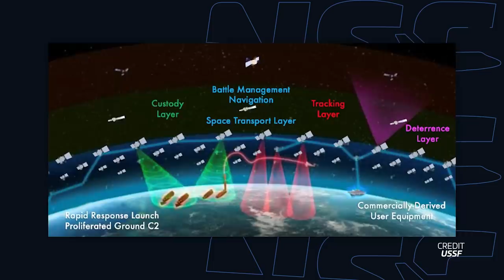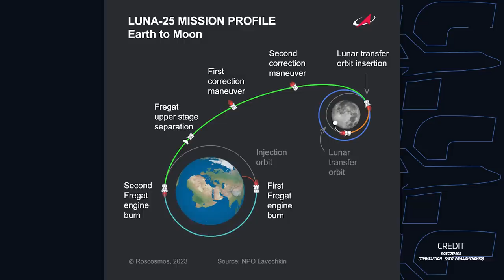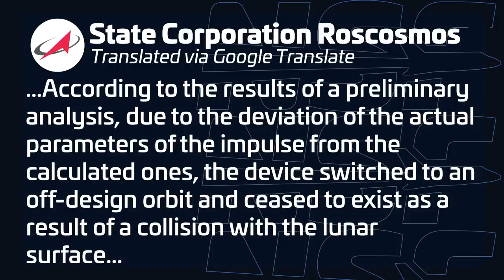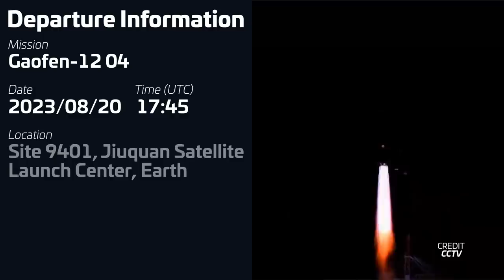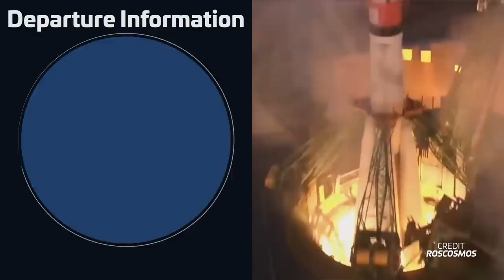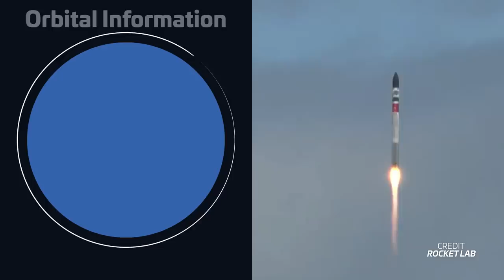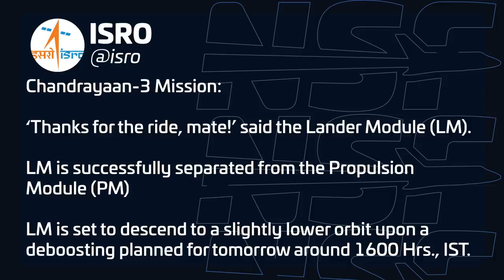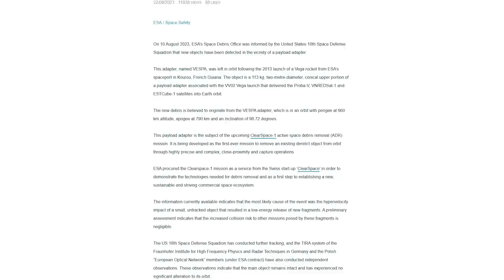India Lands On The Moon; Russia's Lander Crashes | This Week In Spaceflight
Join Elysia Segal for the latest episode of "This Week in Spaceflight" where we delve into India's successful Chandrayaan-3 lunar landing, the unfortunate crash of Russia's Luna 25, and Rocket Lab's impressive reused engine launch. We'll also cover the latest contracts awarded for the US Space Development Agency's satellite constellations, updates on SpaceX's Starlink missions, and a glimpse into future Crew Dragon missions. For all space enthusiasts and those curious about the cosmos, this episode is packed with the latest happenings and advancements in space technology.

🎥 Video from Max Evans (@ _mgde_), ISRO, Roscosmos, Rocket Lab, SpaceX, US Space Force, NASA, Google Earth, CCTV, KCNA, Blue Origin, Stoke Space, ESA, JAXA, ULA.

Timestamps:
00:00 Intro
00:27 Newest military satellite communications contract
03:16 Luna 25 crashed on the Moon
05:52 This Week In Launches
08:32 Rocket Lab launches its first reused engine
09:33 Chandrayaan-3 lands on the Moon
12:02 Across Space
13:24 Next Week In Spaceflight
14:51 Outro